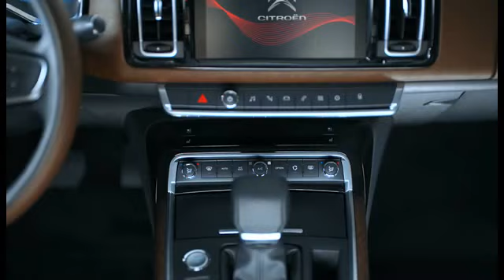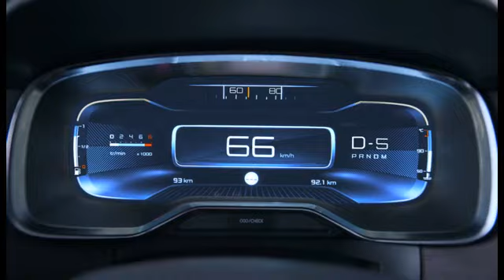Citroën C6 II (officiel)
Découvrez la Citroën C6 II Chine 2016